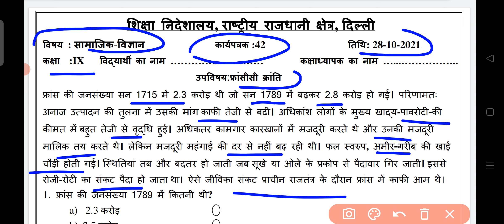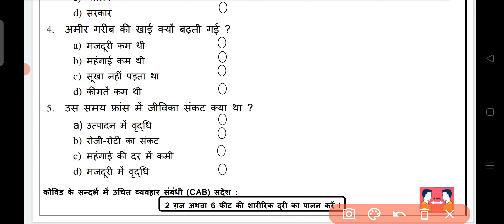Class 9 Sst Worksheet 42 Hindi medium || Social Science || 28 Oct 2021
Class 9 Sst Worksheet 42 in Hindi || Worksheet SSt Class 9  | Sst Worksheet 42 Class 9 by Let's Discuss

9
9th SST Worksheet- 42 WWorksheet-42 Science_Worksheet-42 Solution | Class 9th SSt Worksheet 42 Solution

 9th Class All worksheet Playlist link  of Session 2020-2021